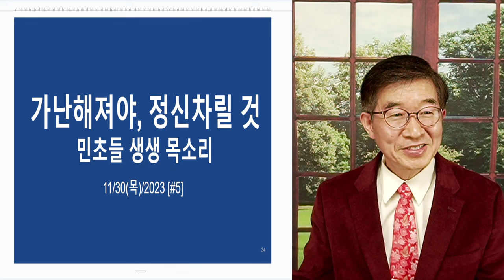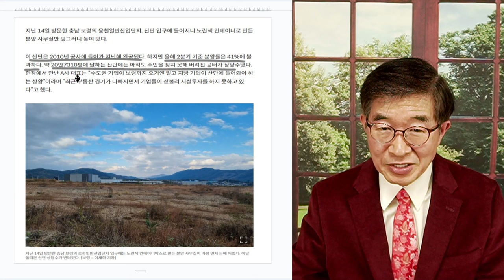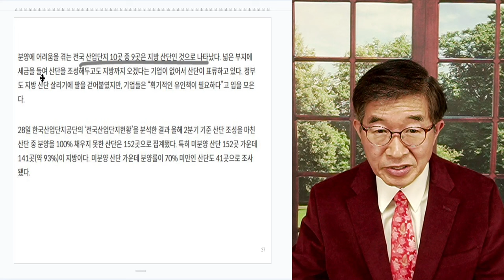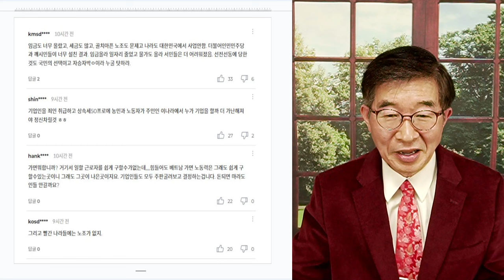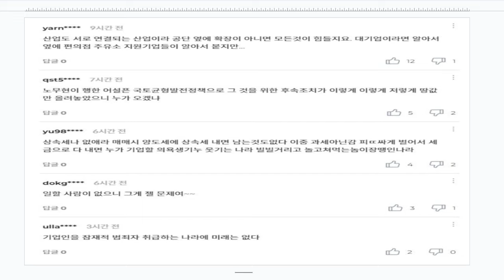가난해져야, 정신을 차릴까 / 누가 투자하겠나 / 민초들의 현장 리포트[공병호TV]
Bitcoin : 3MTW849AkP2ftLeSK2teZHMmzLu7Z83s9U